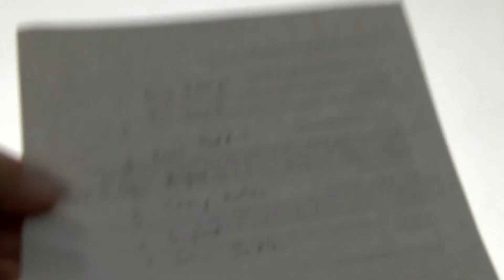SOMETHIN TO DU 2014 Fantasy Football Draft Video